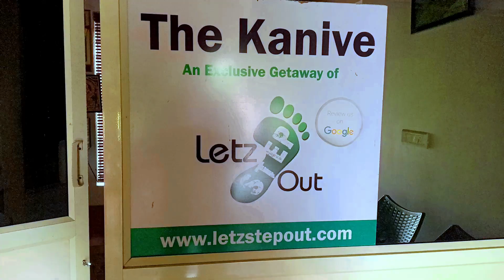The Kanive Homestay in Chikmagalur Karnataka India The Kanive Resort AB's Ananth Bhat Upponi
This video would cover my visit to The kanive Resort in Chikmaglur

The Kanive, One of the best getaways in chikmagalur. They have different kinds of accommodation right from bamboo cottages to Regular Cottages Sserve authentic Malnad food. We offer two unique activities as part of our package.

Ananth